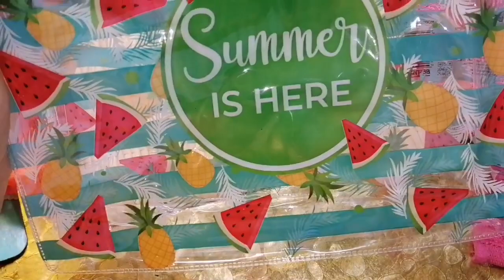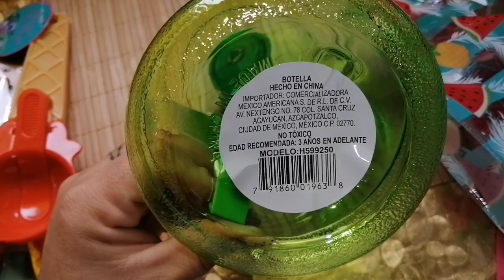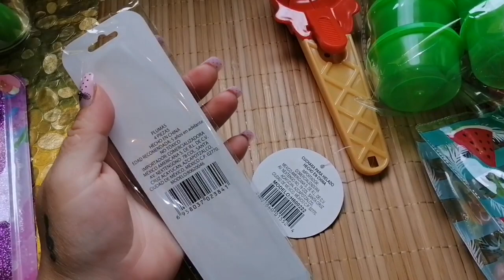Otras compritas en Prichos de walmart #22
Hola hermosuras 😘
Les comparto un video mas de compras 🛒 en prichos de walmart...
Espero que sea de su agrado me dejen su dedito arriba y me comenten si les gusta comprar en este lugar o que les llamo la atención...

Aquí encontraran más vídeos de compras en prichos de Walmart